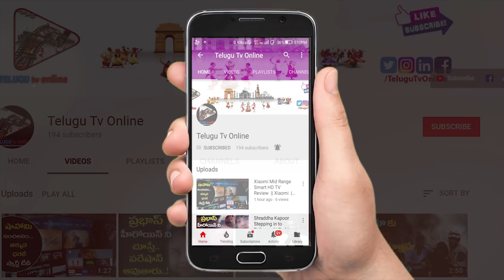Veeramachaneni Ramakrishna Food Program | Eating white Rice Problems | Body and Knee Pains Cure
Veeramachaneni Ramakrishna garu explained how White Rice damaged our healthy life. diabetes, bp, sugar, thyroid problems are increased because of this white rice.

Veeramachaneni Ramakrishna is now a popular person for his Diet Plan in Andhra Pradesh and Telangana. He is an Accountant by profession but last few months, he has got immense popularity by his diet plan. Several people are following his diet plan in A.P and Telangana. Veeramachaneni Ramakrishna explaining how is your health is spoiling yourself. he has given valuable suggestions to diabetes, thyroid, heart problem patients.  There are various methods to lose weight and control diabetes (Sugar). Liquid fasting diet is one among the methods to lose weight and also to control sugar levels. Watch this video to know about the process of liquid fasting diet

Veeramachaneni Ramakrishna Food Program Macharla part 2